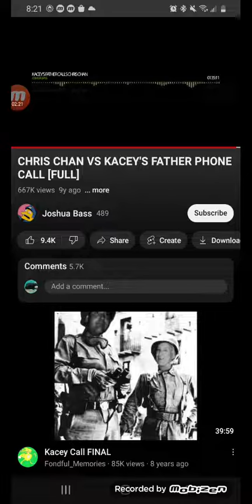so what happen to chris chan kacey father call is like wow